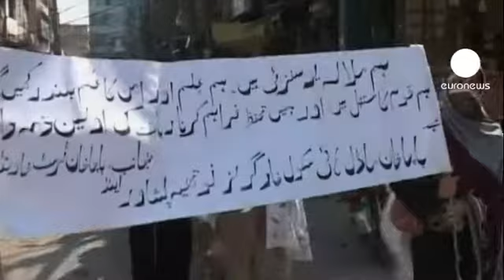La jeune Pakistanaise blessée par des talibans transférée dans un autre hopital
Atteinte d'une balle à la tête et au cou par des taliban à la sortie de son école à Mingora, dans la vallée de la Swat, l'adolescente est toujours entre la vie et la mort, même si son état semble s'être légèrement amélioré.

Malala Yousufzai, une Pakistanaise de 14 ans, cible privilégiée des extrêmistes, a quitté l'hôpital de Peshawar pour être transférée dans une unité de cardiologie d'un hopital militaire de Rawalpindi, non loin d'islamabad.

Mercredi, les chirurgiens avaient réussi à extraire l'une des deux balles de son corps sans pour autant crier au triomphalisme car la jeune fille reste toujours inconsciente à cette heure, certaines parties de son cerveau ayant été atteintes.

Depuis, la militante anti-taliban dont l'agression a provoqué une onde de choc dans le pays, est parvenue à bouger les bras et les mains. Ses chances de survie seraient de 70 pour cent.